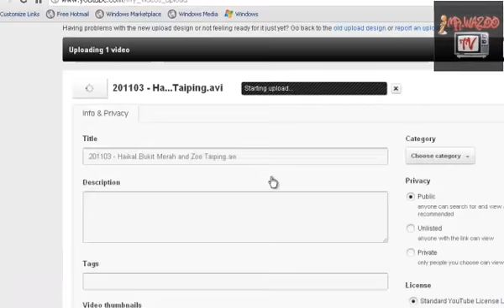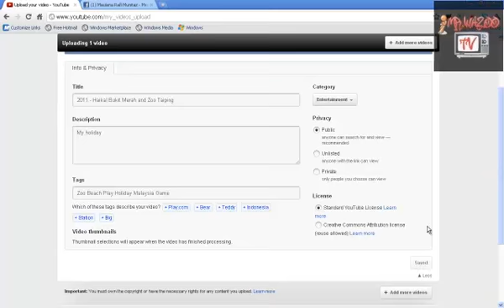How to upload videos to youtube(New 2012)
You must have youtube account